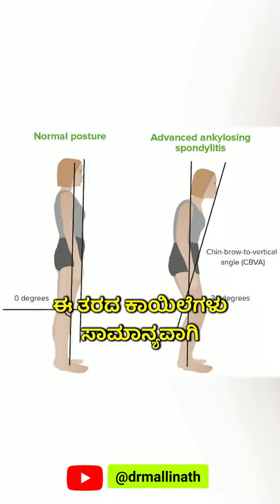arthritis - ಸಂದಿವಾತ ಯಾರಿಗೆ ಬರಬಹುದು ?